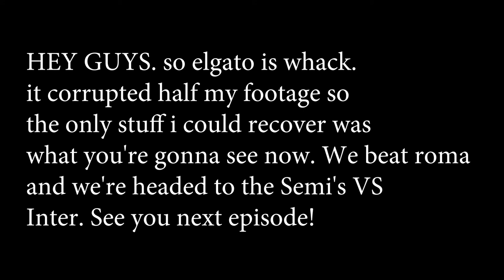ELNENY MISSED THE CHANCE - ARSENAL CAREER MODE EPISODE 2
DID WE MAKE IT TO THE SEMIS?

WELCOME BACK! So glad you stopped by to see todays video!

HERES TO MORE GAMING!